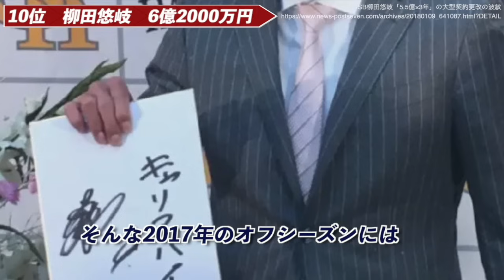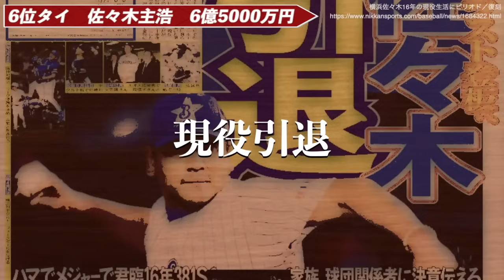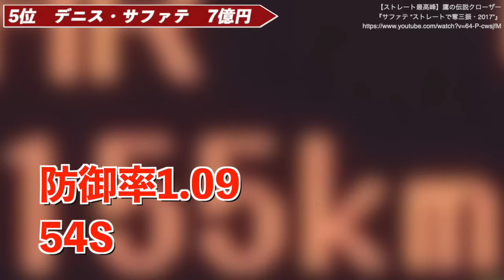【スター】プロ野球歴代年俸ランキング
今回はこれまでの日本プロ野球界における
歴代年俸ランキングベスト10を紹介していきたいと思います。
プロ野球選手には夢があることが分かると思うので
どのくらいの額をトップ選手がもらっているの
か気になる方はご一緒にどうぞ。

0:27 10位『柳田悠岐』
2:32 6位タイ『山本由伸』
5:51 6位タイ『菅野智之』
8:22 6位タイ『ロベルト・オスナ』
10:28 6位タイ『佐々木主浩』
12:42 5位『デニス・サファテ』
15:25 4位『ロベルト・ペタジーニ』
18:14 3位『菅野智之』
19:50 2位『田中将大』
22:21 1位『ロベルト・オスナ』